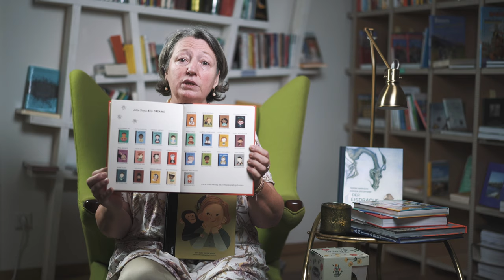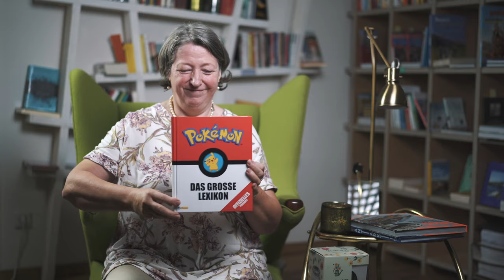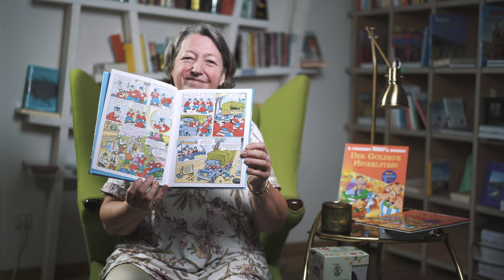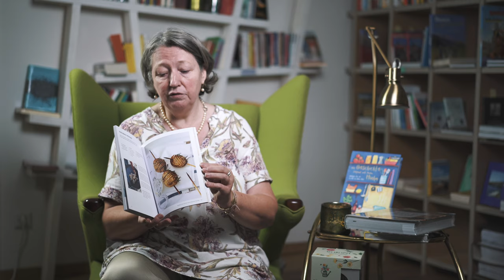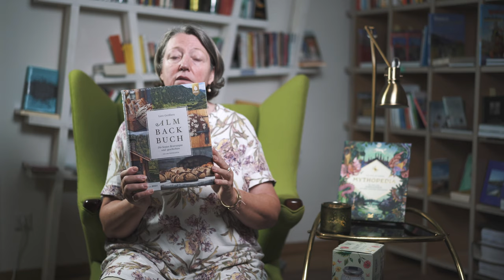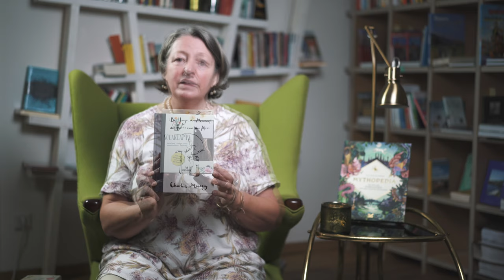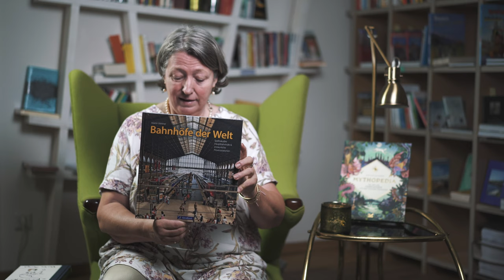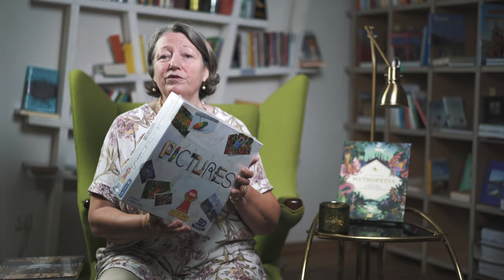Empfehlungen für Kinder und Erwachsene von Vera Kahl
Vera von blattgold literatur empfiehlt noch einmal für Weihnachten ganz besondere Bücher und  Geschenke für Kinder und Erwachsene jeden Alters. Vera hat wieder eine bunte Mischung an Ideen zusammengestellt, unterteilt in:
Kinder und Jugendliche, Comics und Graphic Novels, Kochbücher und Besonderes!

1. Little People - Big Dreams, Bilderbuchreihe von María I. Sánchez Vegara  u. unterschiedl.
    Illustratoren*innen, bei Insel, die es zu vielen Persönlichkeiten gibt, z.B.
- Stephen Hawking, ISBN 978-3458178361, bei blattgold Hawking_lid_40106422.html
- Martin Luther King, ISBN 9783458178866, bei blattgold u.v.a.
2. Der Eisdrache von Troon Harrison bei G & G Verlag, ISBN 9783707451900
3. Das Lego Spiele Buch von T: Korsara bei DK, ISBN 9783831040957, bei blattgold
4. Das große Pokemon Lexikon v. W. Beuchelt im Nelson Verlag, ISBN 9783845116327
5.  Das Star Wars Lexikon Raumschiffe und Fahrzeuge von R.Windham , C.Saxon bei DK
6.  A wie Antarktis v. D. Böhm im Karl Rauch Verlag, ISBN 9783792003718; bei blattgold:

7.   Donald Duck in München bei Egmont Comic Collection, ISBN 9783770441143
8.   Der goldene Hinkelstein v. René Goscini, Albert Uderzo bei Egmont Comic Collection,
ISBN 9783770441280; bei blattgold Gosciny-Albert-Uderzo/Asterix-Der-Goldene-Hinkelstein_lid_42968158.html
9.   Goodbye, My Rose Garden (1) von Pepperco, bei Seven Seas, ISBN 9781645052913
      Goodbye, My Rose Garden (2) von Pepperco, bei Seven Seas, ISBN 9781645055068

10. Komm in meine Küche v. M.I.Birinci, A.Khorschied bei GU, ISBN 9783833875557
11. Die Familien Camping Küche von Sonja Stötzel bei GU, ISBN 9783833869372
12.  Caspar Plautz - Rezepte mit Kartoffeln von Hoppe/Klier/Lindinger bei Grete & Faust
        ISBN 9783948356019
13.  Die Geschichte beginnt mit einem Huhn v. E. Risbridger bei Callwey, 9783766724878
14.  Almbackbuch von L Geißler im Eugen Ulmer Verlag, ISBN 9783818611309
15.  Solarlampe von Moses
16. Der Junge, der Maulwurf, der Fuchs und das Pferd von Charlie Mackesy im Paul List
       Charlie-Mackesy/Der-Junge-der-Maulwurf-der-Fuchs-und-das-Pferd_lid_41908658.html
17.  Welt der Renaissance v T.Roth bei Galiani, ISBN 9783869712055 ,  bei blattgold:
18.  Bahnhöfe der Welt v. M.Weltner bei Geramont, ISBN 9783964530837, bei blattgold:
19.  Pictures, Spiel des Jahres, D.u.C.Stöhr, PD Verlag
20.  Mythopedia bei Laurence King, ISBN 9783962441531, bei blattgold: